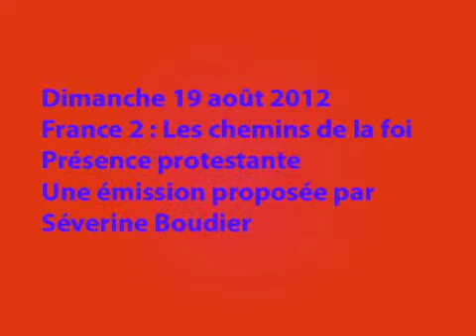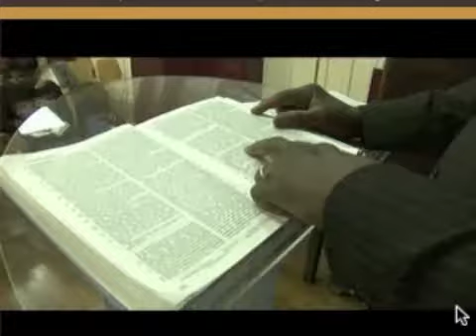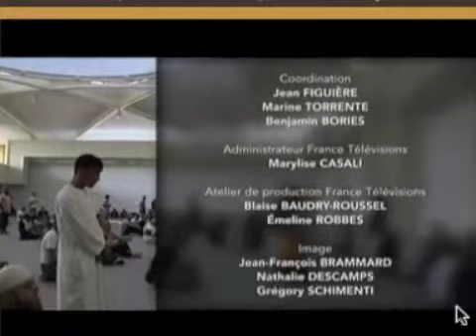Théologie de la prospérité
Une émission de France 2, les chemins de la foi, présence protestante, 1#9 août 2012